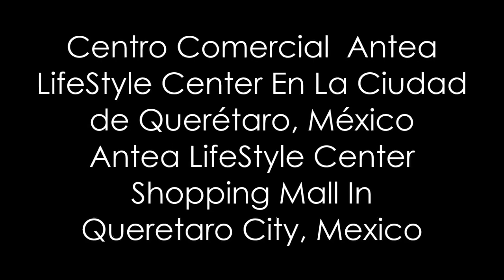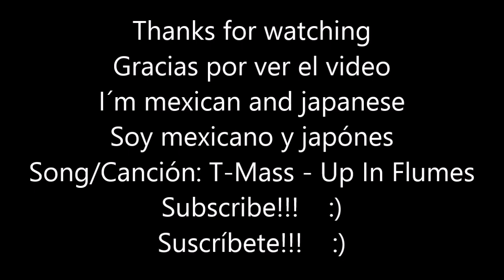Centro Comercial Antea LifeStyle Center En Querétaro México/Antea LifeStyle Center Shopping Mall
ESTE ES UN VIDEO DE CUANDO YO FUI AL CENTRO COMERCIAL ANTEA LIFESTYLE CENTER EN LA CIUDAD DE QUERÉTARO, MÉXICO, SI PUEDE, VISITELO!!!
THIS IS A VIDEO WHEN I WENT TO THE ANTEA LIFESTYLE SHOPPING MALL IN QUERETARO CITY, MEXICO, IF YOU CAN GO, VISIT IT!!!